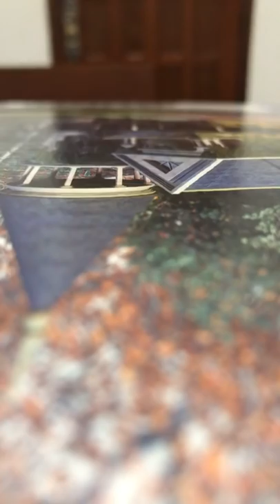Secretária de saúde fala dos casos da COVID-19 - 05072020